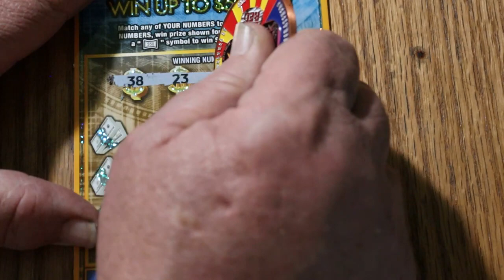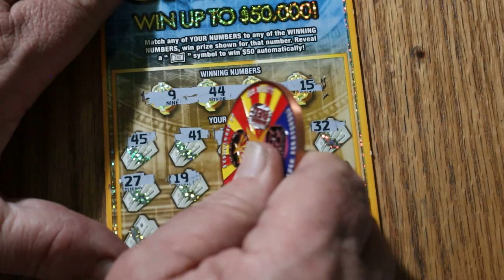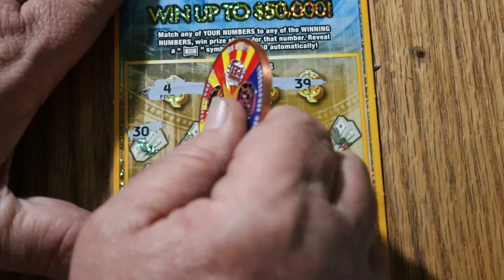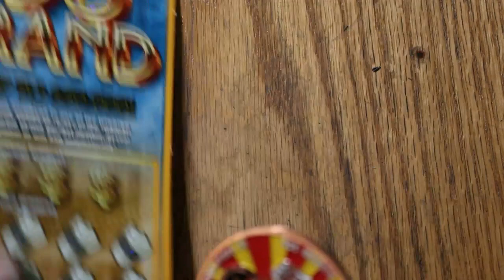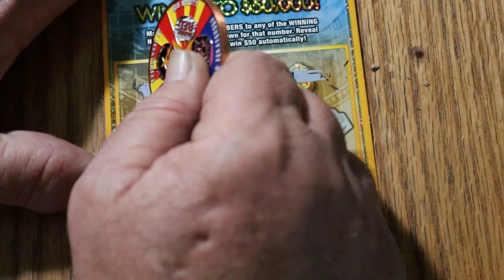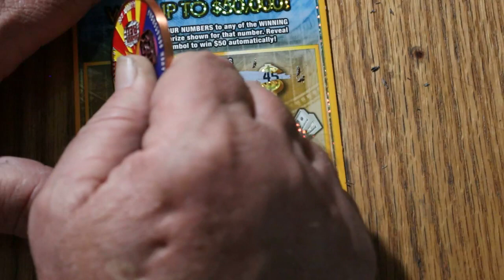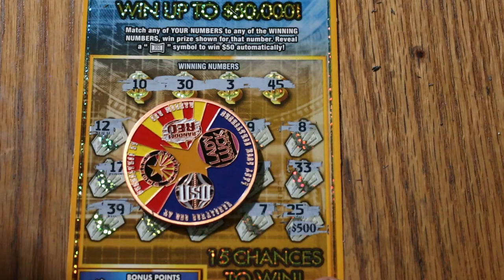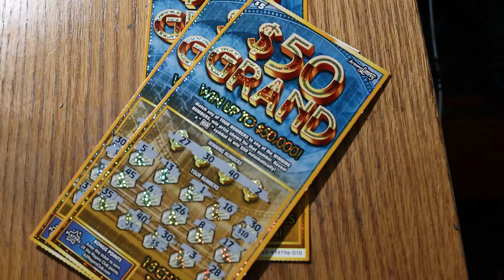Seven $5 💥50 GRAND💥😨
Really did not plan on doing this ticket, but they were out of my first and second choices on the $5 tickets. so here we are with this impossible to scratch ticket,😂